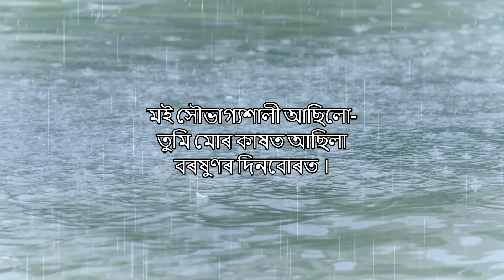প্ৰেমৰ বৰষুণ পৰিছে | New Assamese Poem By Abee Das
Written By Abee Das
Recitation By অবি দাস ।